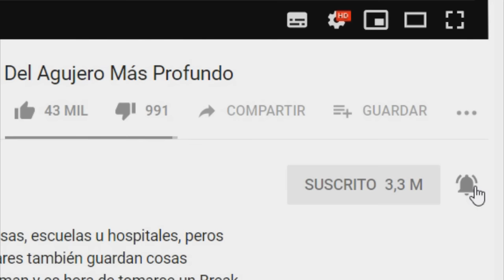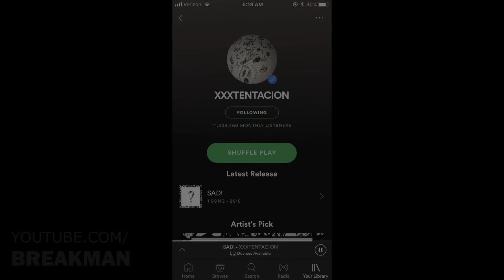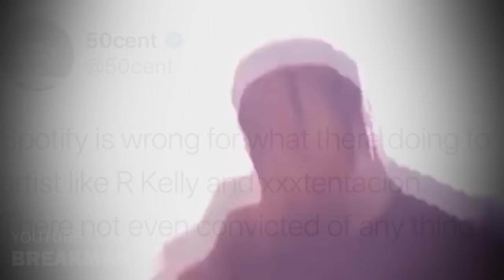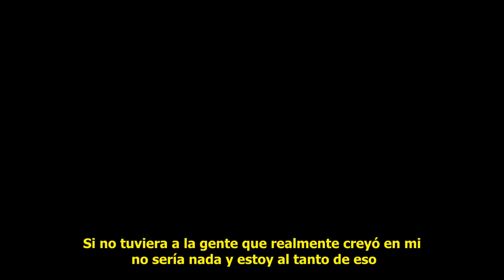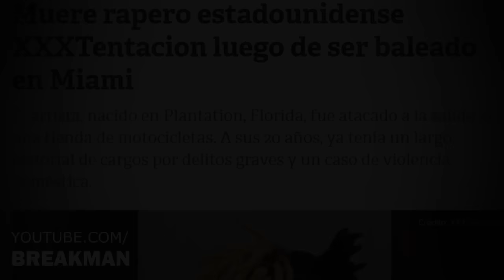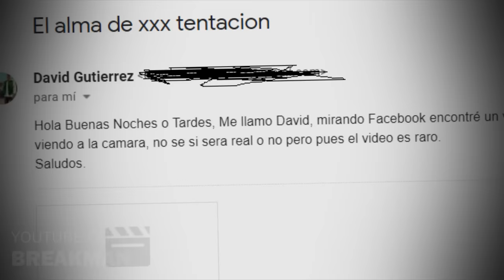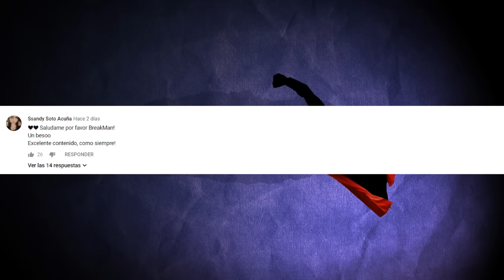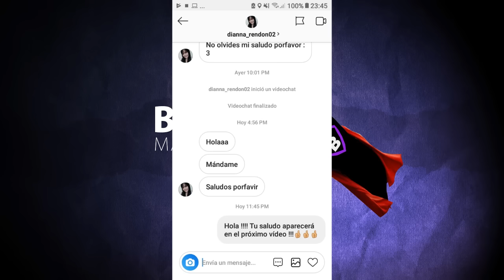El aterrador Mensaje de ❌❌❌Tentacion y su aparente RE-APARICIÓN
Lo que verás en este vídeo es increíble, a pesar de su duración es corta, es lo suficiente para poner en duda si la existencia de lo paranormal existe o no, porque soy Breakman y es hora de tomarse un Break. Hoy presentamos La Increíble Aparición De XXXtentación En Su Propia Tumba

MUSIC

Final theme